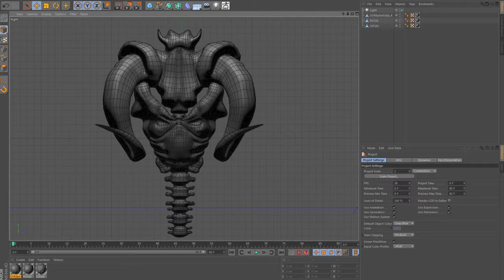mejkin of dahaca kriczer